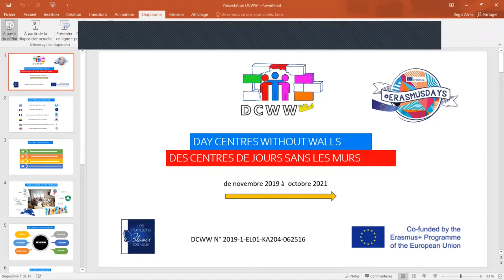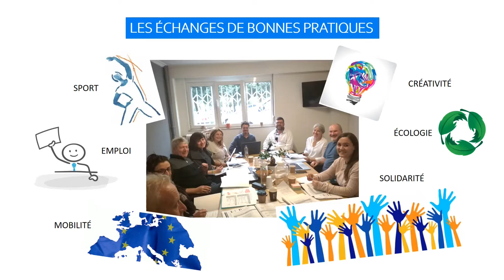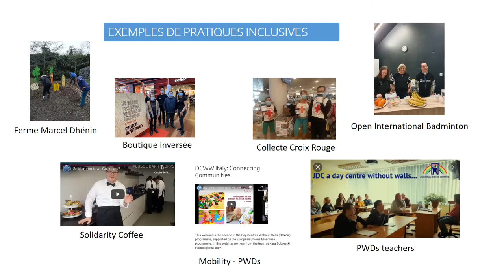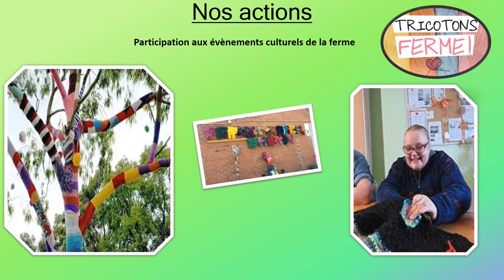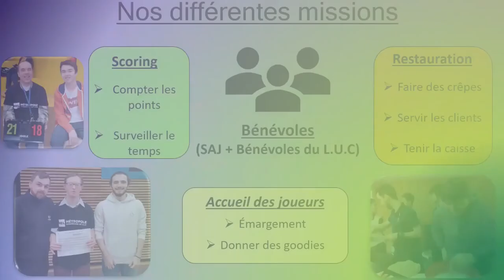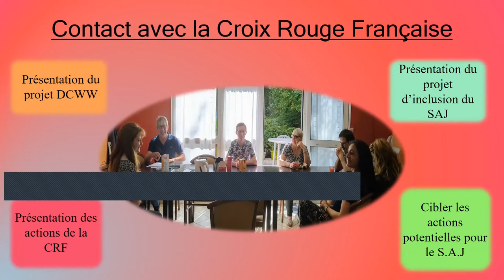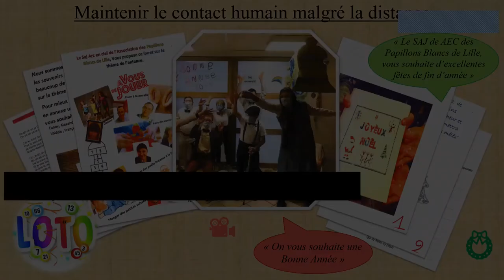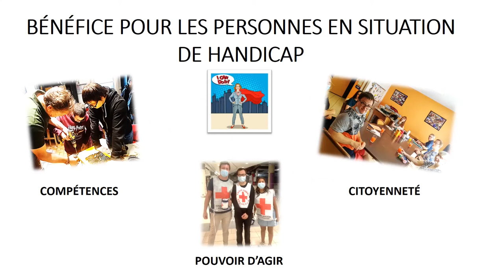Day Centres Without Walls: Papillon Blanc 2021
This webinar was hosted by Papillon Blanc Lille and it outlines a range of different strategies to support the inclusion of people with intellectual disabilities using different forms of voluntary action.